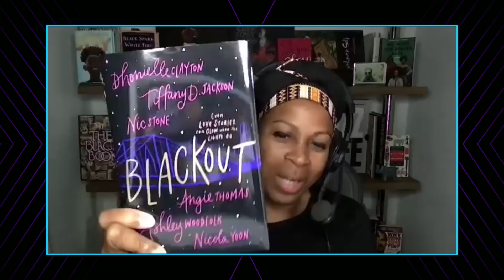Nic Stone on "Fast Pitch"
Author Nic Stone talks about her latest book, "Fast Pitch" with Karen and Dr. Rev. Starsky Wilson. (@RevDrStarksky on Twitter).
"Fast Pitch"